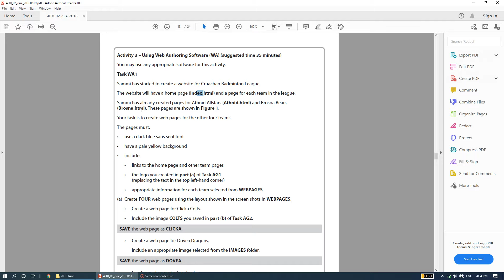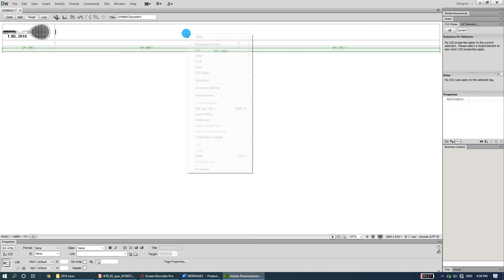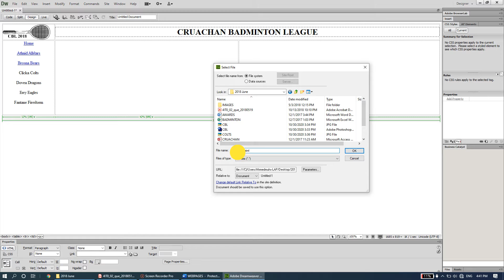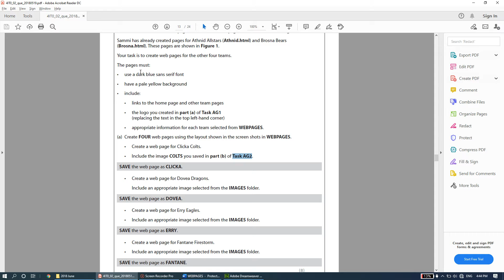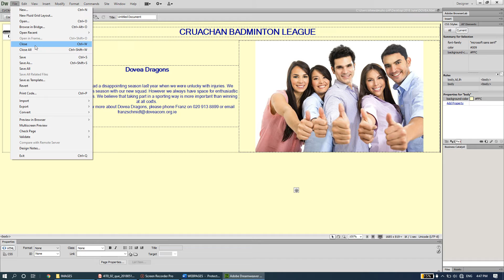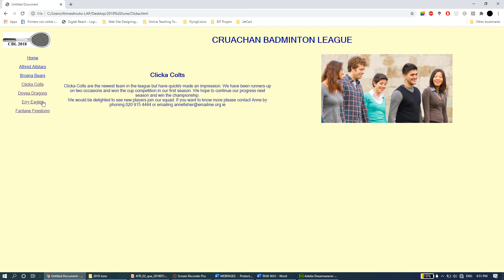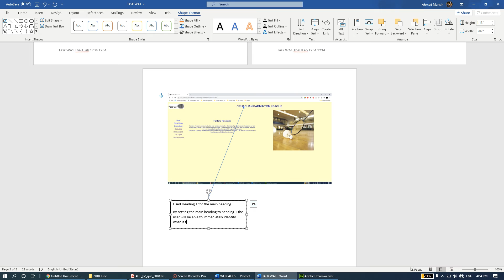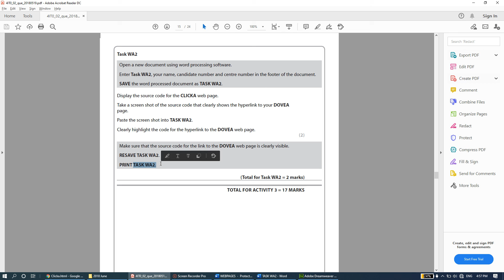2018 - Web Authoring Activity - Edexcel IGCSE ICT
The Web Authoring Activity of the 2018 Edexcel IGCSE ICT Past Paper.
The webpage was created using Adobe Dreamweaver CS6.